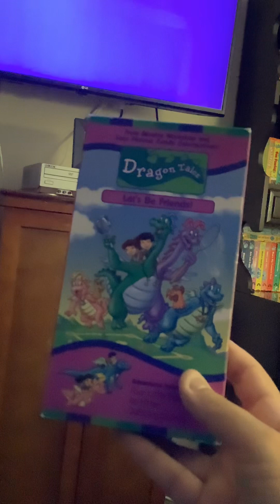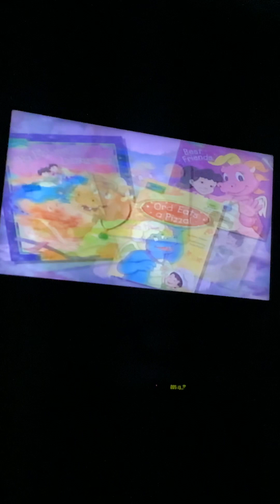Opening To Dragon Tales Let's Be Friends 2001 VHS